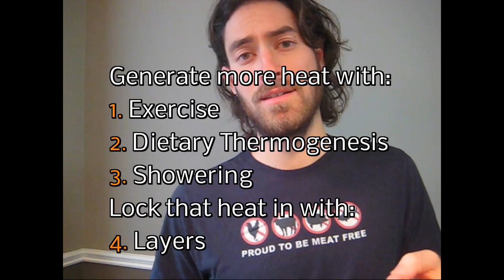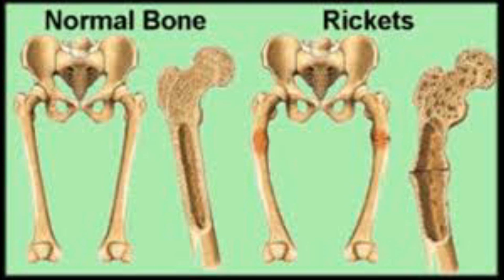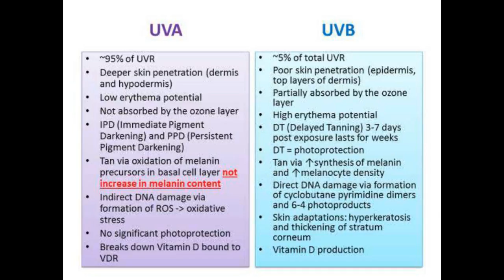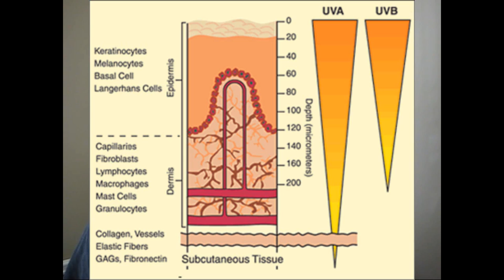Full Lecture: How to easily be raw in the winter!